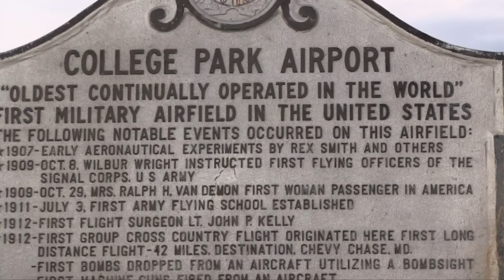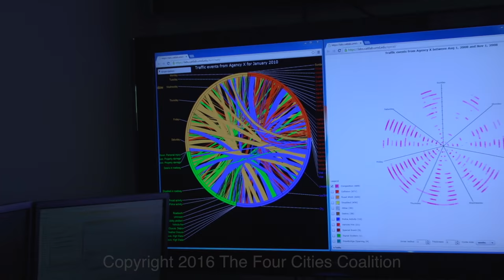The Four Cities - The City of College Park